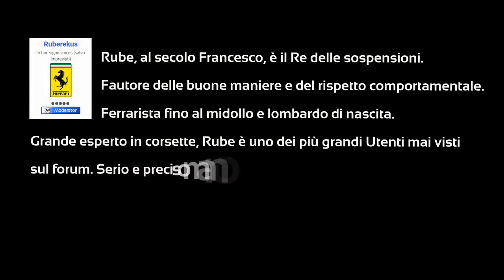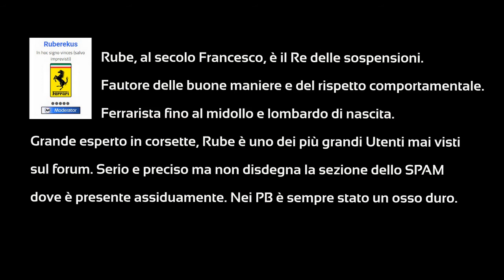PB2021: 03 Ruberekus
Ranking N°03 del PB2021, Ruberekus